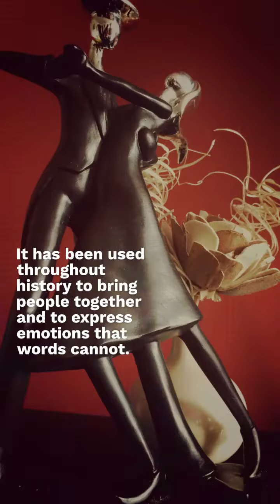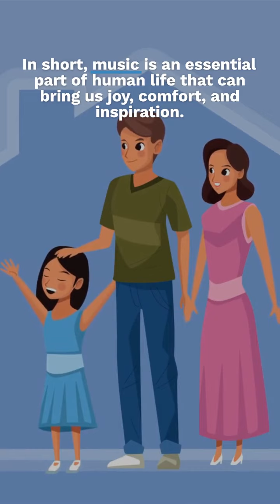The Power Of Music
@AlterBug surrender to Music.
The power of Music in some words.